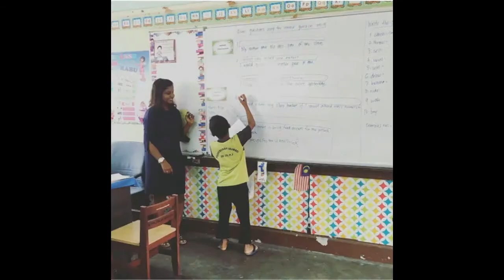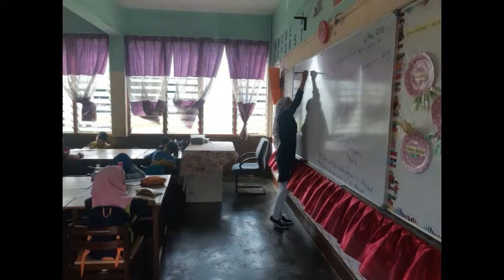MEO Photos of learning centre